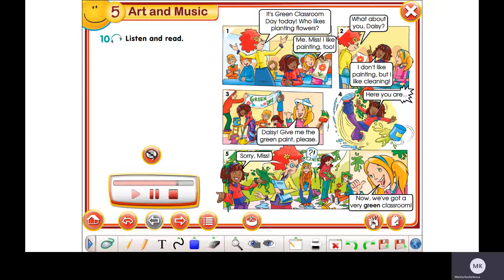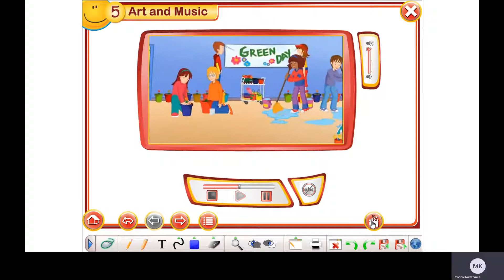Smiles 3 M 5 ex 10 p 68